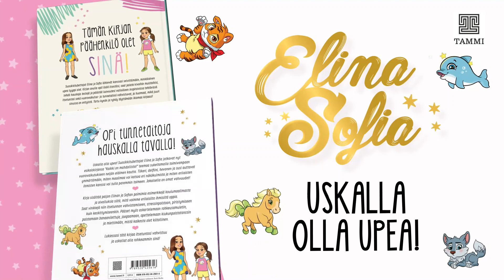Astran ISO LEIKKAUS eläinlääkärissä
Tässä videossa näet kun Astra meni eläinlääkäriin leikkaukseen! Eläinlääkäri kertoi mitä leikkauksessa tapahtuu ja näette kun Astra nukutettiin. Me myös haastateltiin eläinlääkäriä, koska ajateltiin että monia teitä kiinnostaa kuulla eläinlääkärin työstä.

Kiitos että ootte lukenu ja kuunnellu meidän kirjoja niin paljon! Ihanaa! Elinan "Isosisko. Kaikki muuttuu."-kirja löytyy täältä

Seuraa meitä instagramissa ElinaSofiaOfficial ja ElinaAlienOfficial

Elinan oma kanava @ElinaEden